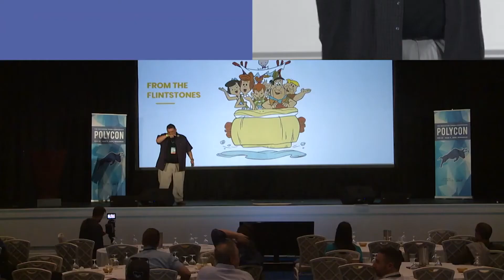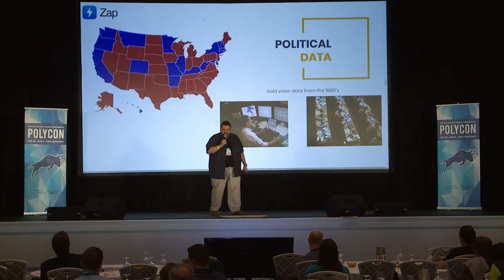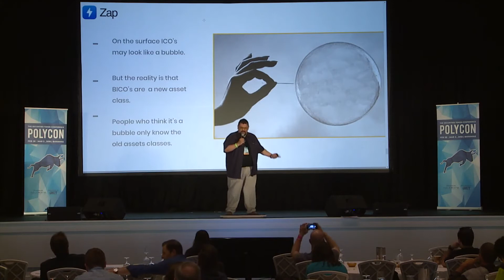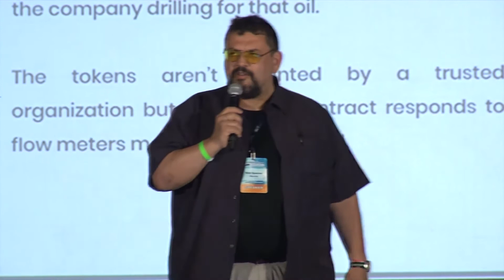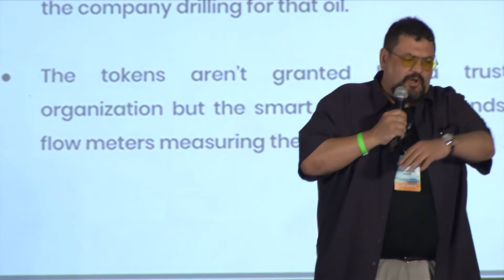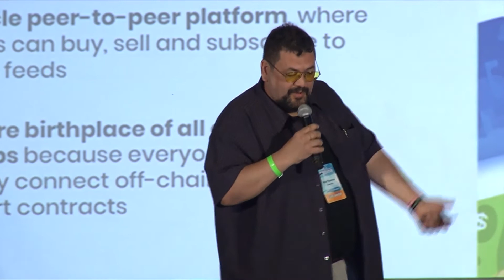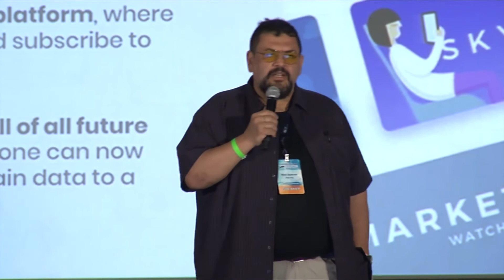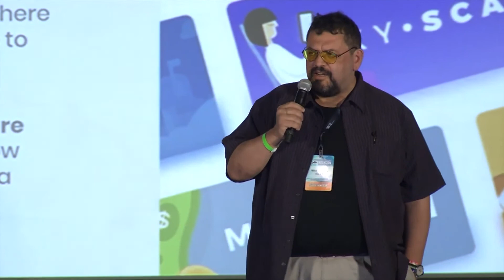Nick Spanos on Zap and the State of the Crypto at Polycon 2018